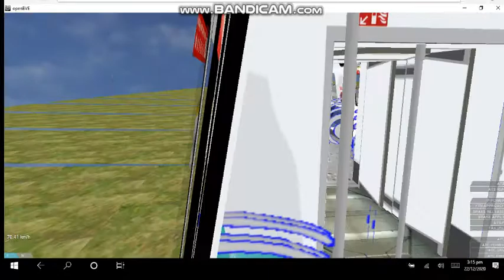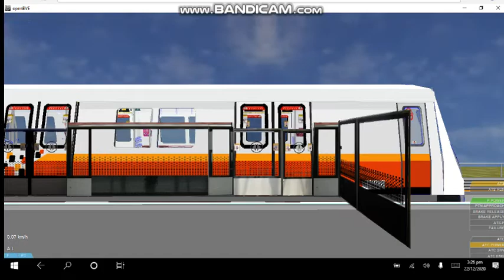SMRT Train KSF C151B CRRC Set 681/682 OPENBVE FROM MARSILING TO WOODLANDS USING NSL ROUTE VER 1.5